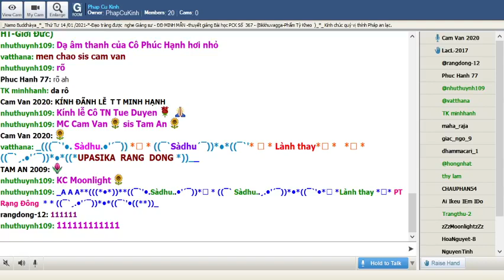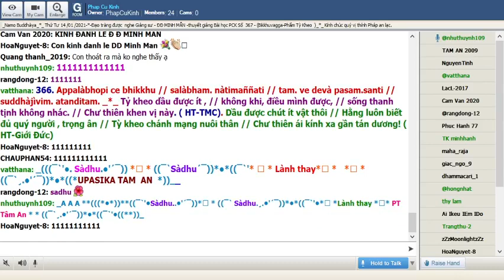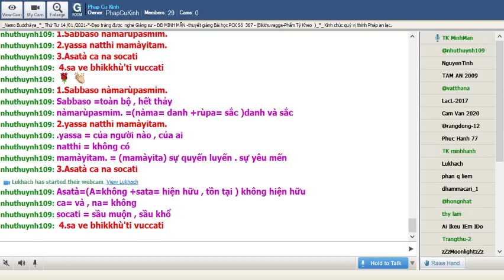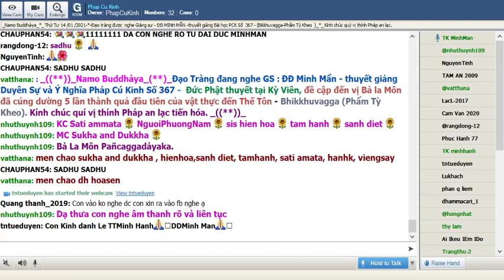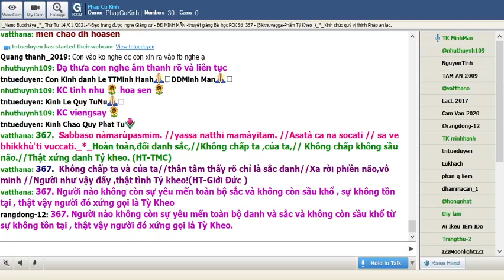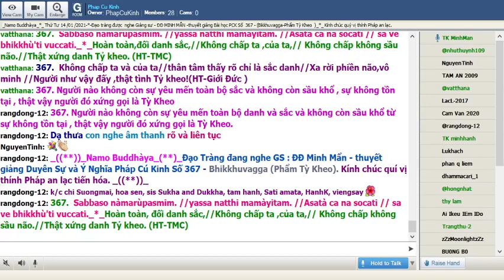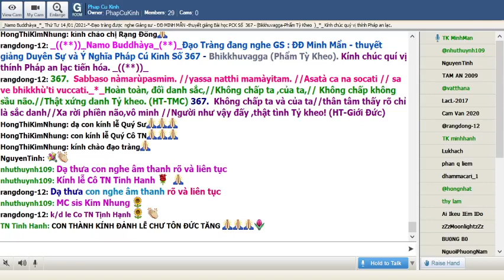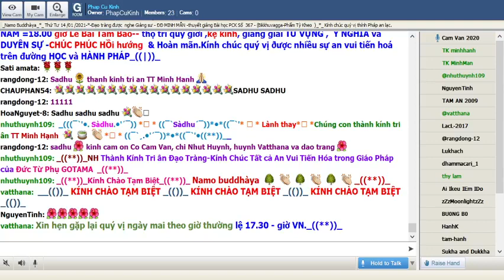13-01-2021 Room Phap Cu Kinh Thứ Tư.ĐĐ Minh Mẫn giảng Pháp Cú Kinh Số 367.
Phap Cu Kinh Thứ Tư Jan 13-2021.ĐĐ Minh Mẫn giảng từ vựng, ý nghĩa & duyên sự Pháp Cú Kinh Số 367.*--Đức Thế Tôn thuyết ra khi Ngài ngự tại Jetavana-đề cập đến : Bà La Môn Pañcaggadàyaka-*( Bikkhu -Vagga -Phẩm Tỳ Kheo )-*-